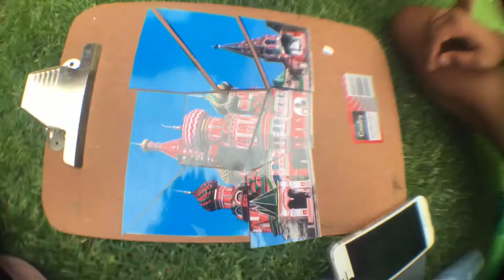SKA-Khabarovsk, Amazing Race 2018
Our amazing race movie
(Education)
Form 2M 2018

Group members:
Sanam Soni, Tholwana Seboni, Jade Adams, Ashley Simonato, Cameron Strachan, Ghita Economakis, Lami’ah Nosarka